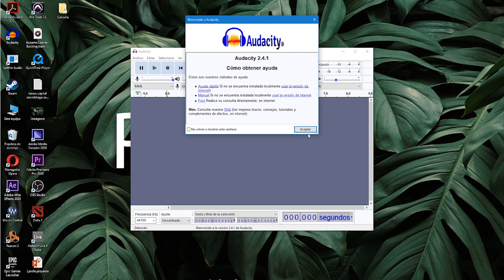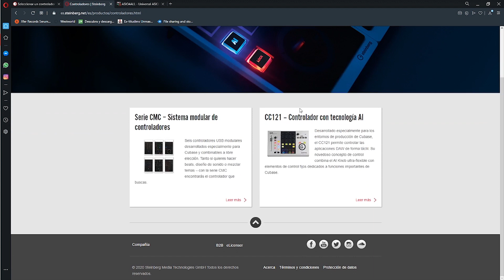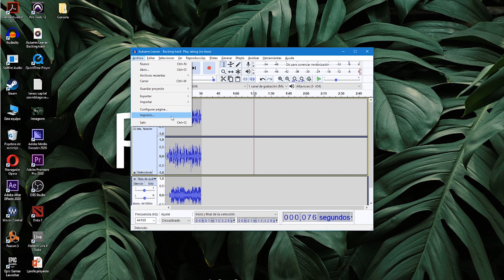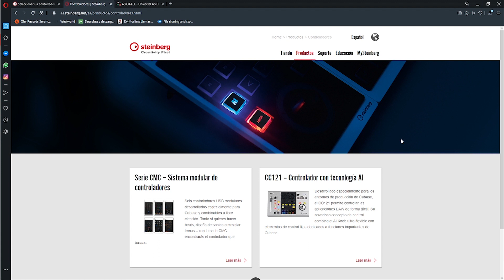CÓMO GRABAR EN AUDACITY: Grabación de instrumentos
Aprende de manera practica y sencilla como configurar tu tarjeta de audio para grabar instrumentos musicales en audacity.